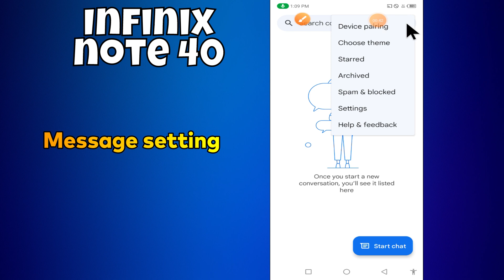Message setting infinix Note 40 || How to set message settings || How to use message